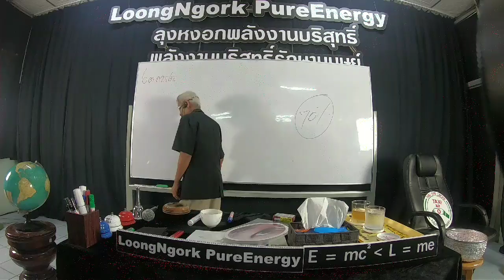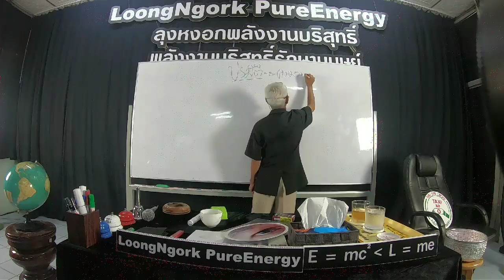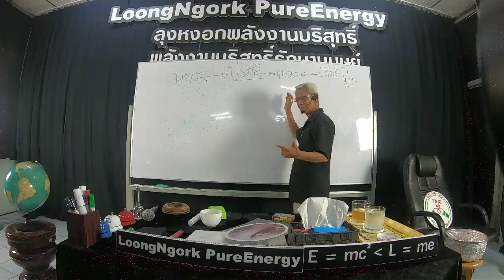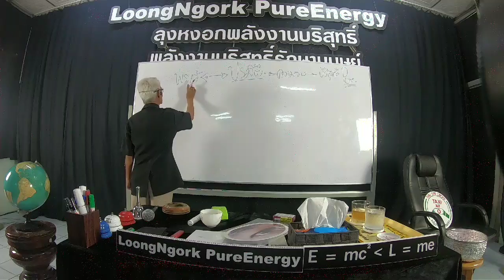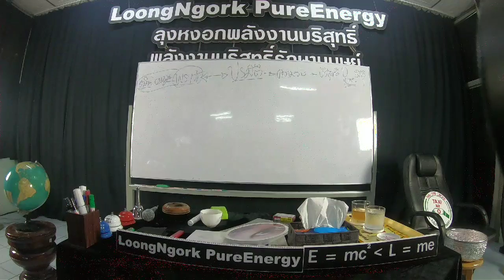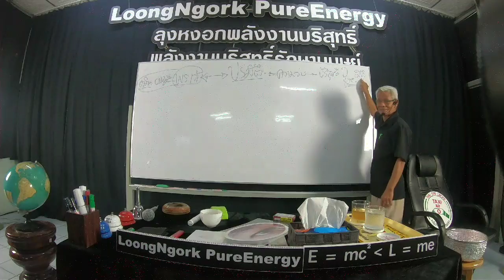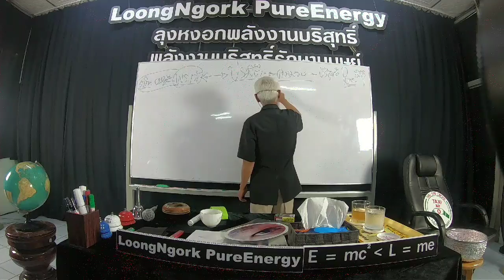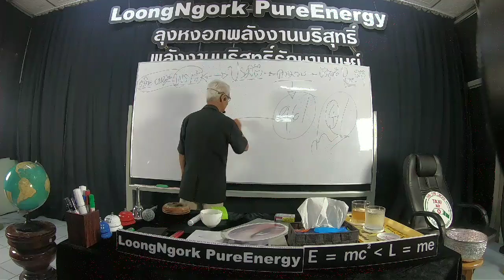สงสัย/21/10/62/15.50น.บาทที่31